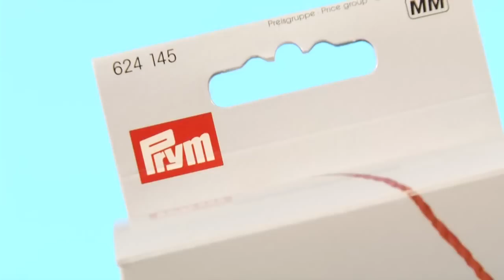Şerit - Kordon Örgü Makinası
Kordon örmek basitmiş gibi görünse de oldukça vaktimizi alan bir örgüdür.  Bu makine ile kordon örmek artık çok kolay ve eğlenceli. Öreceğiniz rengarenk kordonları,  çanta askısı, bileklik, kolye vs.. olarak ayrıca kazak, hırka gibi örgü modellerinizin üzerine aksesuar olarak da kullanabilirsiniz.